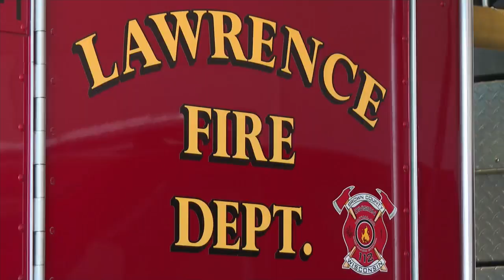'Terrifying' lightning strikes hit two houses and more as thousands lose power from severe storms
Two houses, a barn and transformer were some of the targets of lightning strikes, as crews worked quickly to restore power to tens of thousands of customers.